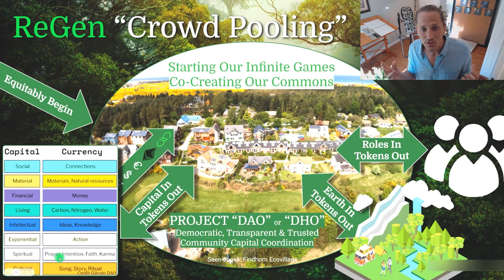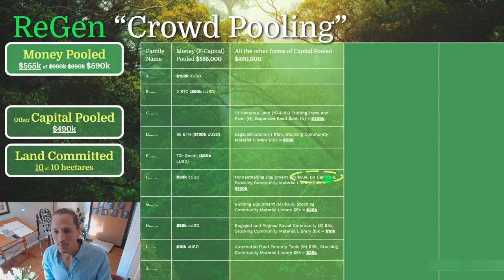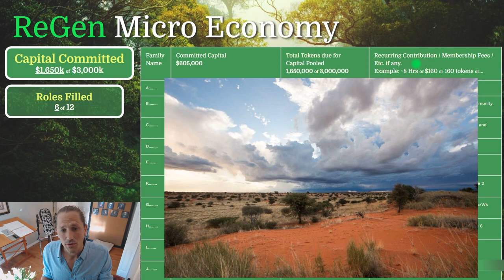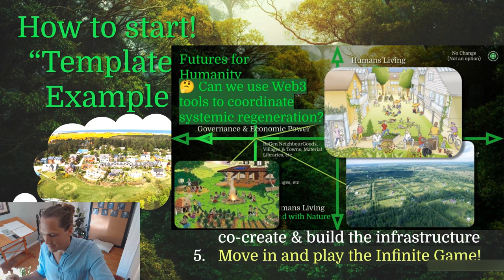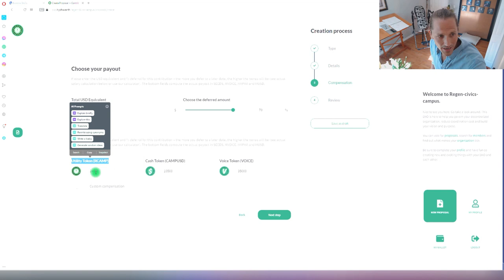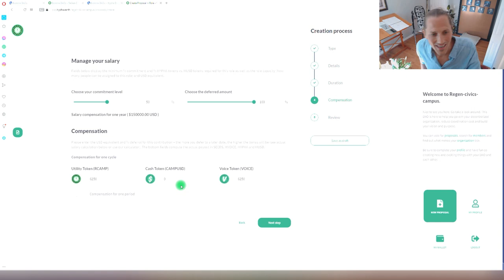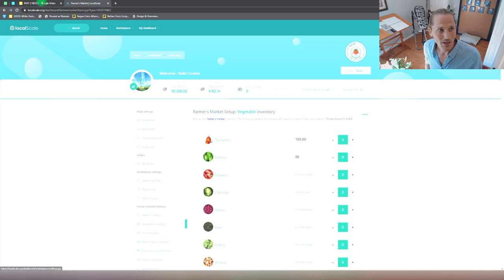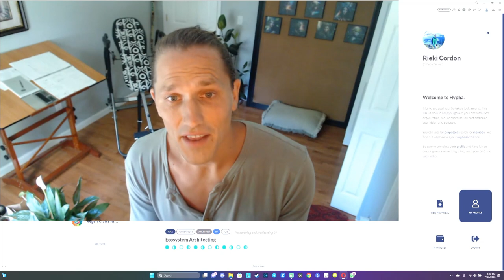CROWD POOLING - We don't need money's permission to CO-CREATE NEW REALITIES - HERE'S HOW!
Having a hard time raising money for your dream project or community?

Here's an invitation to stop waiting for money's permission & get started coordinating and co-creating the more beautiful world we know is possible - with an innovation to the traditional "crowd funding" model that's only interested in what money has to say - we offer tools for "crowd pooling".

With crowd pooling we can pool our community's resources together more effectively to co-create new realities - instead of just focusing on money (which is made artificially scarce) - we focus on the things we actually need (which is abundant!).

Hope this empowers us to take the next steps in our journey towards a growing diversity of regenerative realities.

--KEY LINKS--

-Apply for a DHO & DAO to run your campaign (apply under the ReGen Civics ecosystem & Alex Prate for land based ReGen projects):

CHAPTERS

00:00 Introduction
02:25 Crowd Pooling Quick Overview

08:12 CROWD POOLING EXAMPLE
09:40 Additional Resources Pooled
11:00 Material Libraries
12:45 Committed Capital and Community Roles
14:00 Total Commitment
16:30 Crowd Pooling Summary

17:00 REGEN MICRO ECONOMIES and realizing new realities
18:15 Once upon a time, a story about work
21:00 How many hours do people in one of the harshest environments on earth work?
22:30 Recap of a micro-economy

24:18 TOKENS DAOS AND LEGAL ENTITIES
25:22 Simple example getting started for land projects
26:30 Heal the land
27:14 Co-create the Game

28:43 PART 2 - THE DAO TOOL
29:15 ReGen Campus/Ecovillage DAO Example
30:15 Proposal walkthrough, tokens, and more
34:55 Governance - how proposals are passed
36:40 Summary on how to run a crowd pooling campaign
37:00 Roles and ongoing contributions
39:15 Voice tokens
41:40 Co-creating a global network of diverse Regenerative Realities
43:30 Advanced technology for serious Games
45:00 Village and Organisation examples

45:15 LOCALSCALE a Platform for coordinating Bioregional Economic systems

47:10 CLOSING THOUGHTS - Let's not wait for money's permission

BONUS
51:20 How to sign transactions and going over the Hypha and SEEDS wallets

-- FEEL FREE TO ADD LINKS TO YOUR CROWDPOOLING CAMPAIGNS W/SHORT INTRODUCTIONS AS COMMENTS - AND LET'S GROW OUR REGENERATIVE RENAISSANCE TOGETHER!